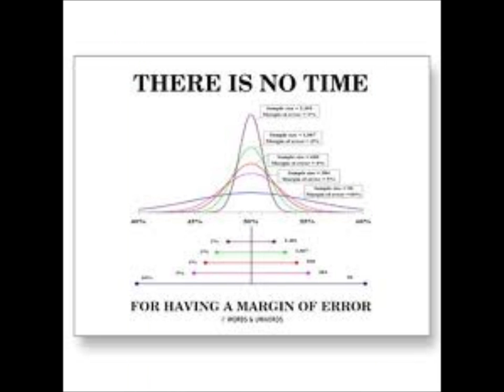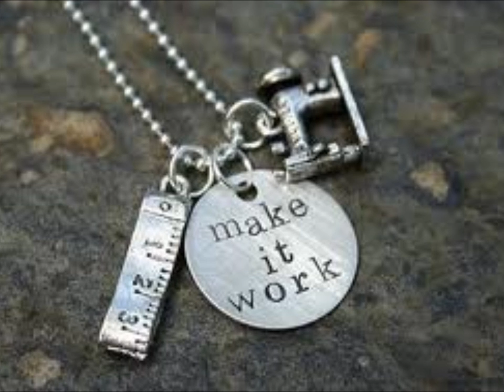THERE IS NO TIME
THERE IS NO TIME  written and recorded by Jameison Kenny. Song of The Replacement System. This song was "written" and recorded at the same time, ad-libbed, as part of a songwriting experiment. The song title was put through a google image search, images were downloaded at random into windows movie maker and the music and images were fused "as is".